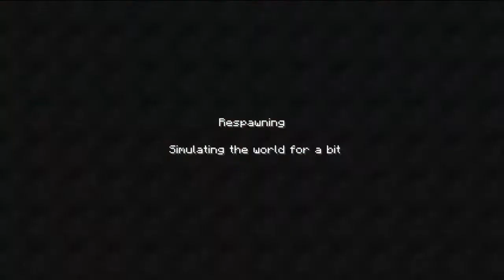Minecraft Skyblock Part 3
Skyblock Continues!